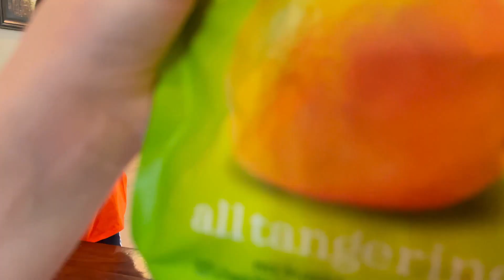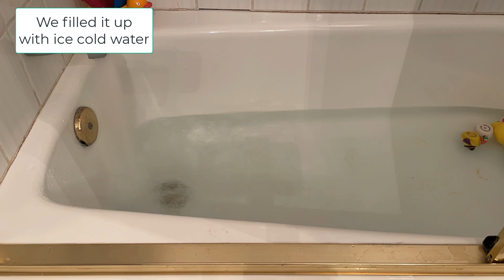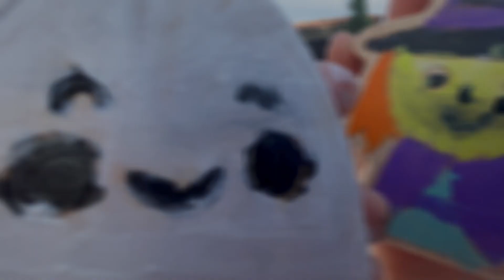GOING IN ICE COLD BATH~ Categories ep. 1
Welcome to Categories!!! A series of fun activities for you to watch!!!
Featuring Nandon United Universe of Lauren and Whitney's world []